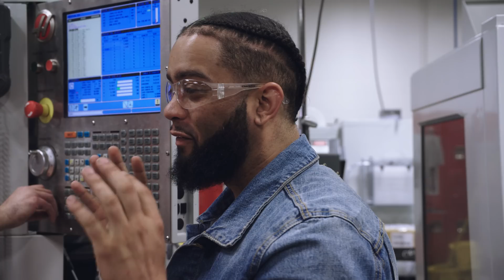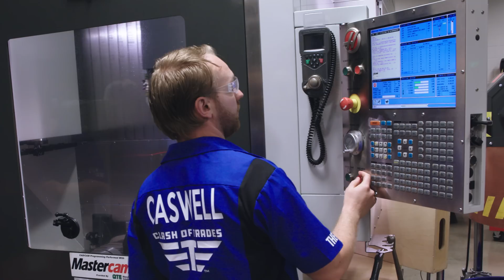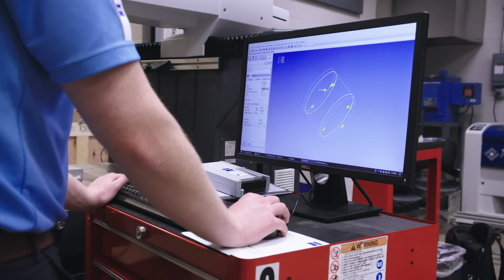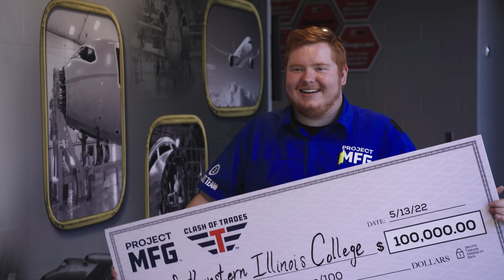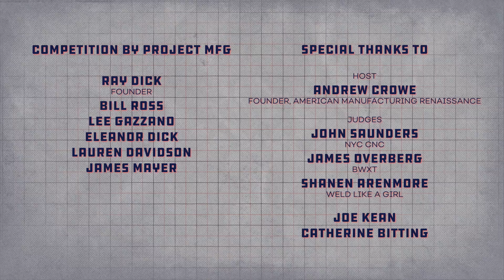Clash of Trades - Season 2: Episode 3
Clash of Trades is a national integrated manufacturing competition presented by @ProjectMFG, a movement to Promote, Elevate, and Accelerate the trade workforce pipeline, with a key goal to inform future generations of the vast careers one can find within America's domestic trades industry.

30+ incredible teams across the country poured their hearts and souls into qualifying rounds.

This final leg of the tournament sees our top four teams battle it out across 3 episodes for the chance to win $100,000 dollars and the 2022 national title of Clash of Trades Champions in Advanced Manufacturing.

In episode 3, time is almost out as@suncoasttechnicalcollege6486, @CalhounCommunityCollegeedu, @MyYubaCollege, and @SWIC1946 teams put their 5-piece custom-designed moving wind turbines together. Each school presents to our host AJ Crowe (@DrewCrowe_MFG) and judges John Saunders (@nyccnc), James Overberg (@BWXTechnologies), and Shanen Arenmore (@weldlikeagirl) who determine a winner.

Who will weld, program, and machine their way to victory?! Be sure to find out! Or better yet, apply to be a competing team at next year’s competition

This series was produced by@theatsteamtv and filmed at@WSUTech in Wichita, Kansas. The program is funded in part by the U.S. @deptofwar and its Industrial Base Analysis and Sustainment Program (IBAS) under the National Imperative for Industrial Skills Initiative.